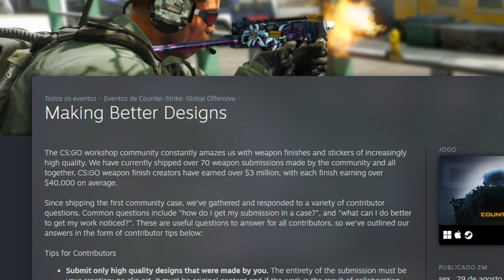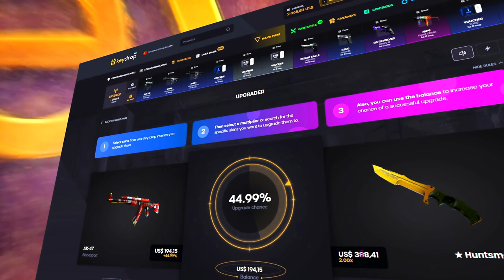GANHA DINHEIRO CRIANDO SKIN no CS:GO 🤔 (Ganhos milionários..)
► Já pensou em ganha tanto dinheiro fazendo skins de CS:GO?
Fiquei impressionado com quanto ganhar os criadores de SKINS, fiquei impressionado!

Olha quanto Ganha um Criador de SKINS no CS:GO! (ganhos milionários..)